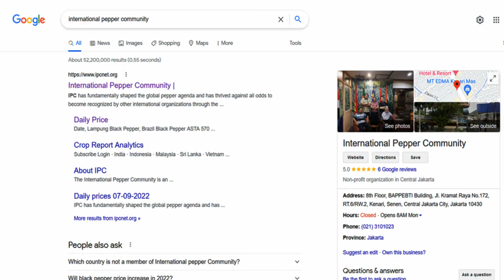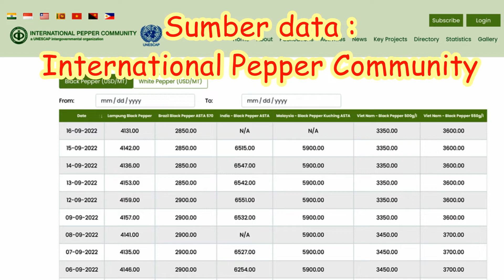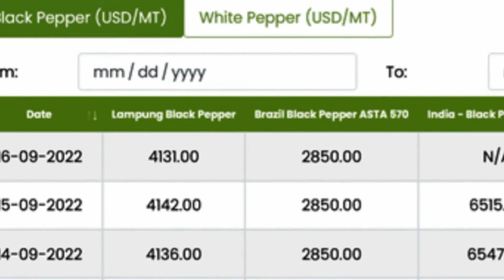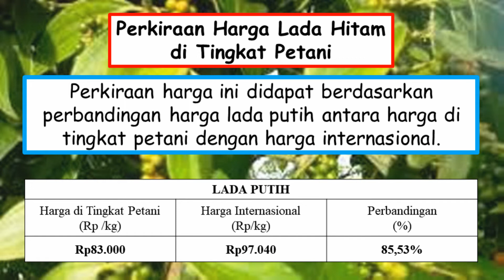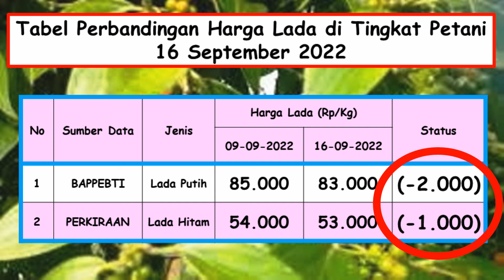Harga Lada. Update Harga 16 September 2022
Harga lada 2022. Harga lada hari ini. Harga lada sekarang. Harga lada dunia. Harga lada hitam. Harga lada putih. Harga lada Indonesia. Harga lada Malaysia. Harga lada Vietnam. Harga lada Brazil. Harga lada India. Muntok White Pepper. Malaysia White Pepper ASTA. Vietnam White Pepper. Lampung Black Pepper. India Black Pepper ASTA. Malaysia Black Pepper Kuching ASTA. Vietnam Black Pepper. Brazil Black Pepper ASTA. Raja rempah. International Pepper Community. IPC. IPC Update. Lada dapat digunakan untuk bumbu masakan seperti sapi lada hitam, toppa lada, dan ayam lada hitam. Badan Pengawas Perdagangan Berjangka Komoditi. BAPPEBTI. Bappebti update. Kementerian Perdagangan RI. Kurs rupiah. Kurs dollar.  CNBC Indonesia.

Salam,
Semot Geruntung

Chapters:
0:00 Harga lada
0:27 Harga lada dunia
0:51 Harga lada putih
1:53 Harga lada hitam
3:20 Harga lada di tingkat petani

Semot geruntung
Semut gruntung
Semut garuntung
Semut garantung

HARGA LADA
harga merica
harga sahang
pepper price
komoditi
komoditas
perdagangan lada
Lada Lampung
Lada Bangka
Lada Kalimantan
Lada Sulawesi
Lada Pangkalpinang
أسعار الفلفل
Indonesia
Brazil Black Pepper ASTA 570
Brazil
precios de la pimienta
India Black Pepper ASTA
India
મરીના ભાવ
काली मिर्च की कीमतें
গোলমরিচ দাম
Malaysia Black Pepper Kuching ASTA
Malaysia
Vietnam
giá tiêu
Kurs rupiah
Kurs dollar
CNBC Indonesia
PENDIDIKAN
MEDIA PEMBELAJARAN
Tabel
Grafik
Pasar dunia
pasar lokal
TANAMAN LADA
Lada
Sahang
Merica
Piper nigrum
Melada
Piper colubrinum
Lada Indonesia
Lada india
Lada malaysia
Lada china
Lada tiongkok
Lada vietnam
Lada brazil
Lada srilangka
Lada natar
Lada ciinten
Lada tekken
Nyelungkup
Petaling
Pertanian
Perkebunan
Lada bangka belitung
Lada lampung
Lada kalimantan
Lada sambas
Lada luwu
Lada papua